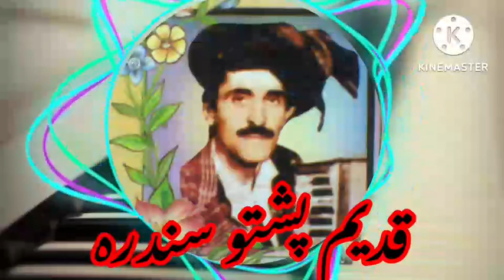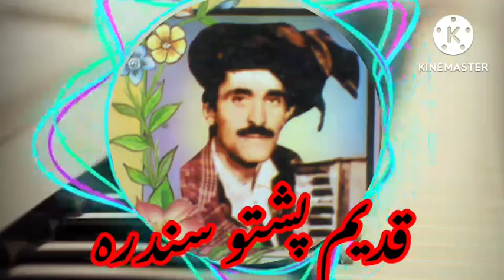Qadeem pashto old Afghan Radio song | قدیم پشتو سندرہ | Ykk production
Qadeem pashto song  | pashto old song   | YKK Production
YKK Production Will Upload all The Songs in the List Given Below
Abdul Hakeem Sangar Tapay
Pashto Old Tapay
Kakari Ghari
Attan Songs
Pashto Old Tapay
Pashto New Tapay
Bandar Songs
Bandar Program
We'll Try Our Best To Upload the Songs of All Pashto Singers. These Singers are:
Along With These Videos About Pashto Will Also Be Uploaded